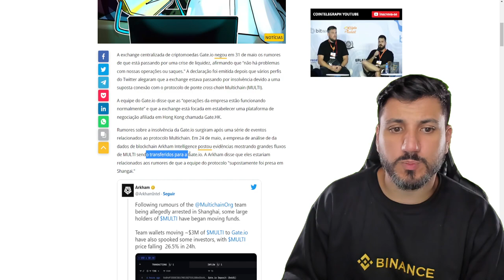GRANDE CORRETORA EM RISCO DE QUEBRAR!!!